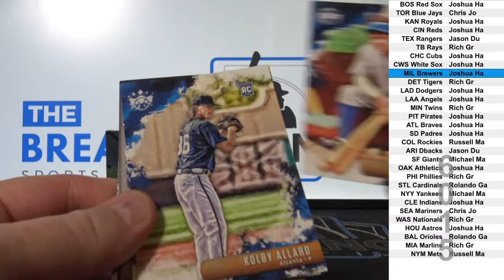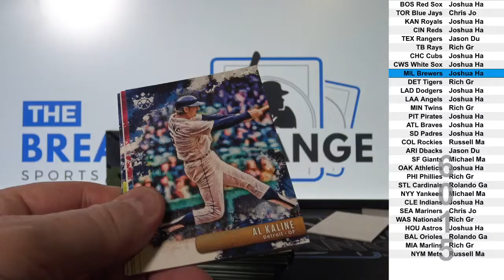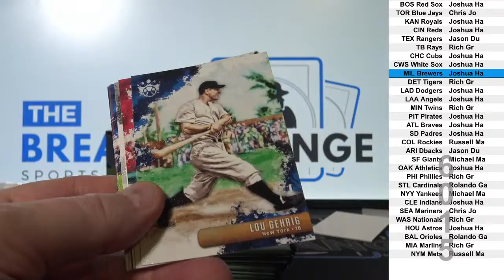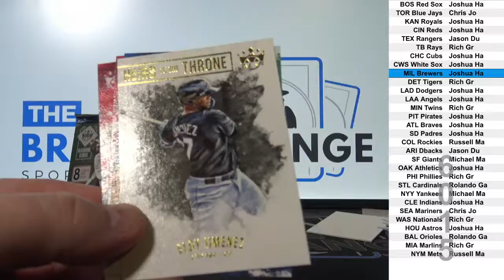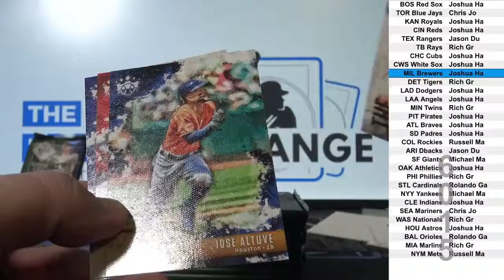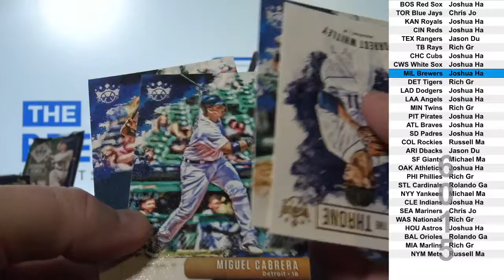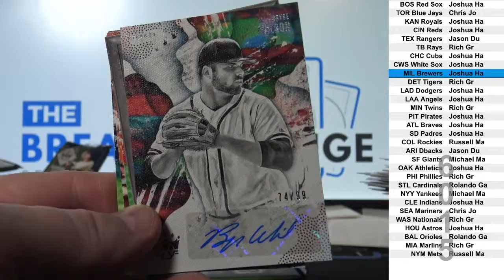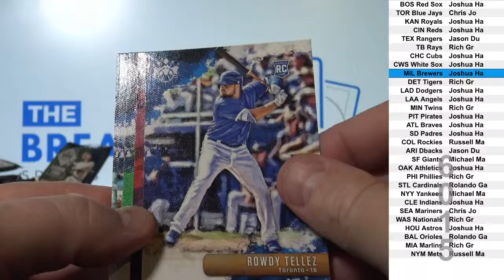2019 Diamond Kings Baseball 2-box break! (Break ID: 6015)